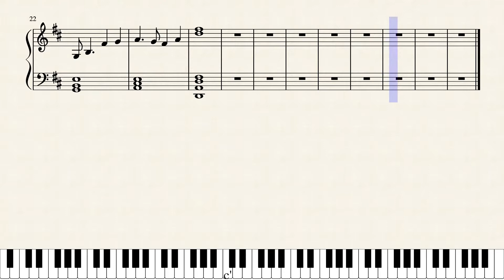50 second song. by Swetha Tandri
My first composition